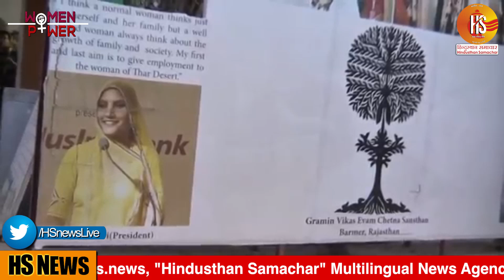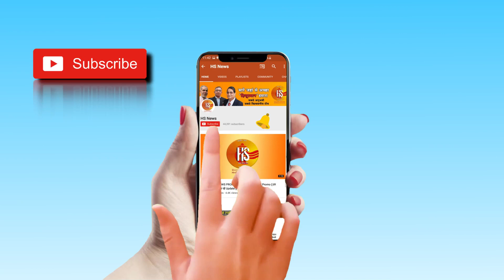Barmer की Ruma Devi के मुरीद हुए Amitabh Bachchan | KBC 11 | Karamveer episode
In KBC special Karamveer episode show host Amitabh Bacchan introduces a woman, who has helped around 22,000 woman make a living by doing traditional thread embroidery work. He welcomes Ruma Devi, hailing from Barmer, Rajasthan. Married at the age of 17, they faced financial trouble after marriage and she was unable to do anything. She decided to take forward her expertise on stitching, which she learnt from her grandmother...

Trending Query:- Barmer, Karamveer Episode, Sonakshi Sinha, Ruma devi, Amitabh Bachchan, KBC 11, Kaun Banega Crorepati, KBC Season 11, Kaunn Banega Crorepati 2019, Host Amitabh Bachchan, Ruma Devi In KBC 11, Reality Show, Bollywood, Ruma Devi Fashion Designer, Latest News